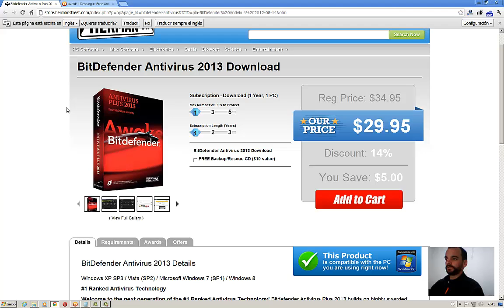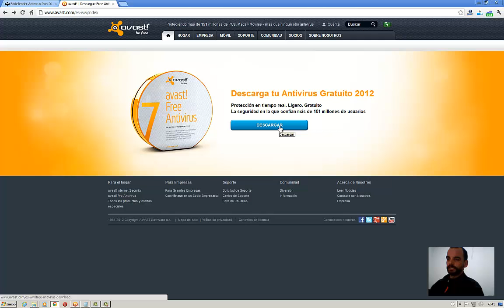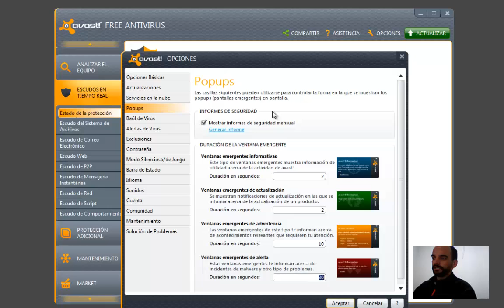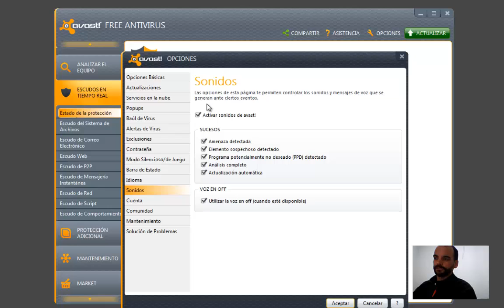cual es mejor antivirus 2012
Pero bueno, vamos a hablar un poquito de   avast! versión 7, yo creo que hay solo una cosa que es medio molesta de éste antivirus y es las ventanas emergentes y que cada rato tiene que andar -hablando-, lo cual es muy fácil solucionar, así que haciendo un par de pasitos luego...